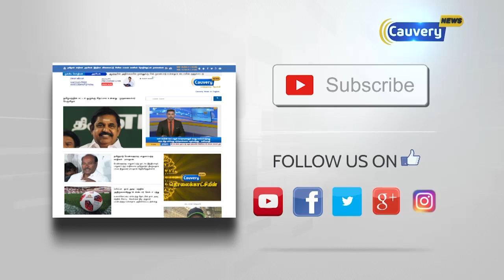மத்திய அரசு மீது மோகன் பகவத் குற்றச்சாட்டு